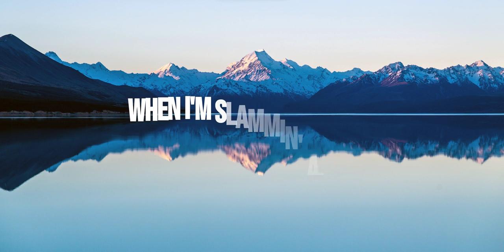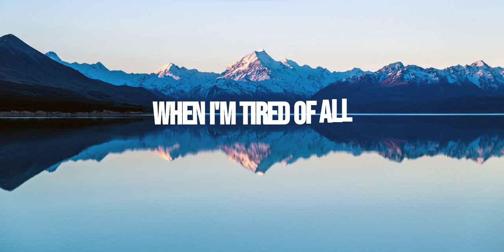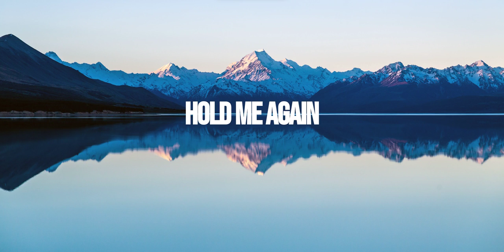Hold On To Me - Lauren Daigle | Lyrics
Enjoy "Hold On To Me" by Lauren Daigle. God Bless you!